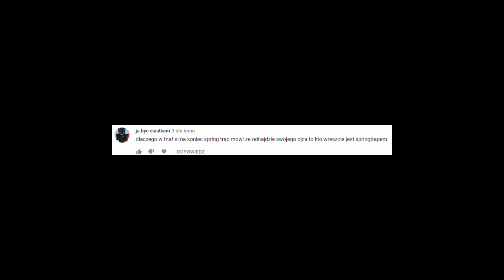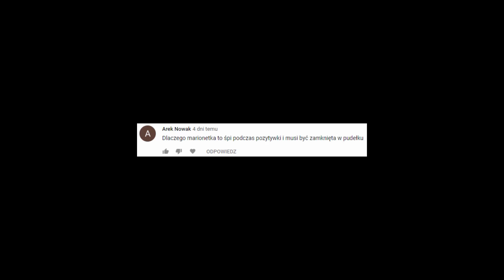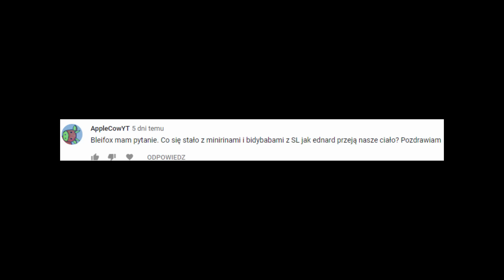Teorie i pytania widzów na temat Fnaf Odc: 89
Nie zapomnij o zadaniu sensownego komentarza pod spodem i pozostawieniu oceny pod tym odcinkiem.